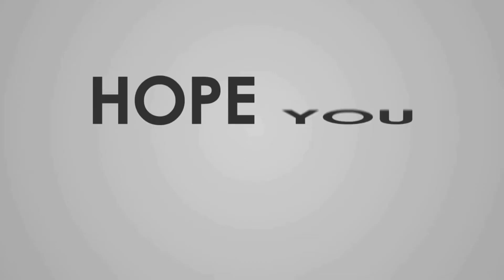PUBG MOBILE ll M24 CHALLENGE ll TDM